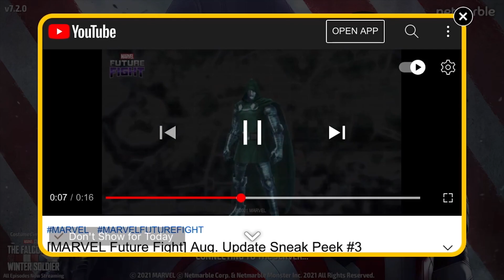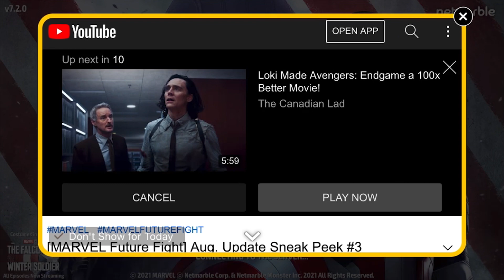Marvel Future Fight DOCTOR DOOM is DOOOOM FOR EVERYONE?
Doctor Doom, the long awaited Super Villain is gonna get new uni and T3 || I am sooooooo excieted lol. Here you get a small history of doom and his old suit TLB FIGHT

I will answer to any question that is related to this game, so feel free to hit me up with comments.